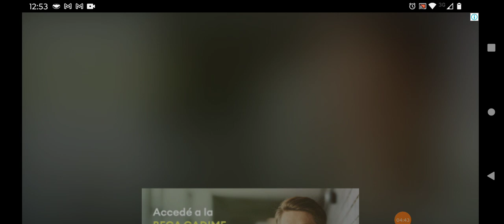SUPER BEAR ADVENTURE : PARTE 4